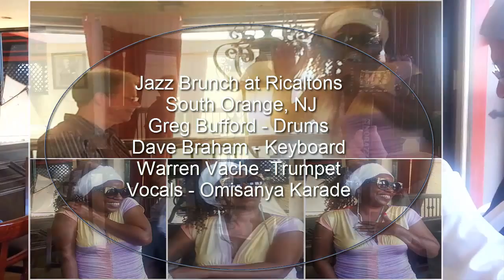Omisanya Karade at Ricaltons Jazz Brunch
Omisanya Karade at Ricaltons Jazz Brunch South Orange NJ
Automated Business Solutions Coach